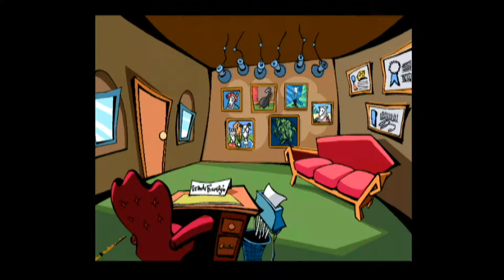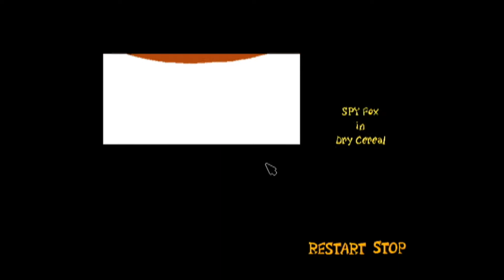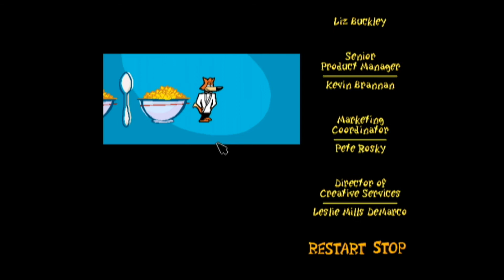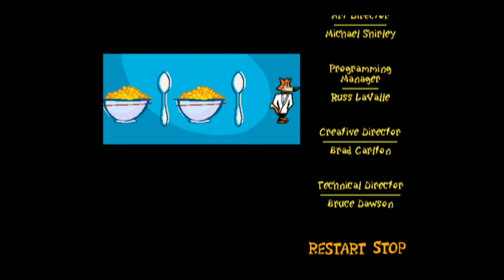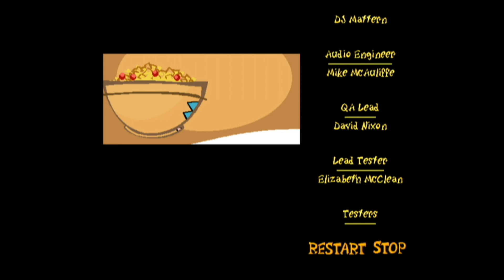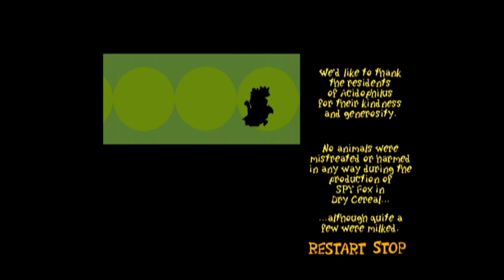Spy Fox Dry Cereal WII Part 5